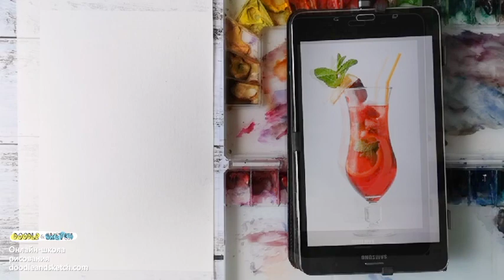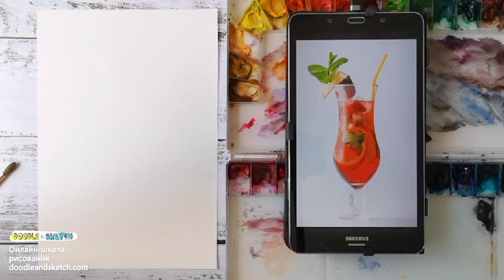Как нарисовать летний коктейль. Уроки рисования акварелью для начинающих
В этом уроке вместе с художницей Ниной Петровской вы нарисуете яркий и сочный летний коктейль акварелью.

Еще больше бесплатных уроков по рисованию на нашем канале!